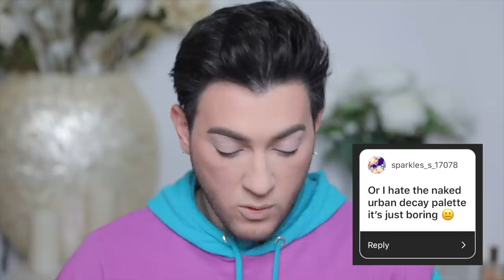I TRIED THE MAKEUP YOU HATED THE MOST!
hey guys!!! so wow... I tried the makeup you hated the most and oh my gosh yall did not play any games with this makeup! I dont think I have ever looked worse in a video. and usually I can finesse and make the products work but yall... this was a dark time! I hope you get a good laugh out of this one LOL

See you in my next video :D makeup haul anti haul drugstore makeup review makeup revolution